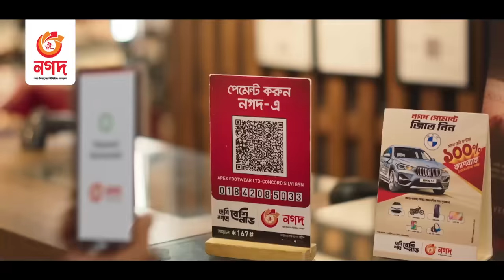ঢাকার আবহাওয়া অফিসে ঘূর্ণিঝড়ের সর্বশেষ খবর সরাসরি | Rtv News